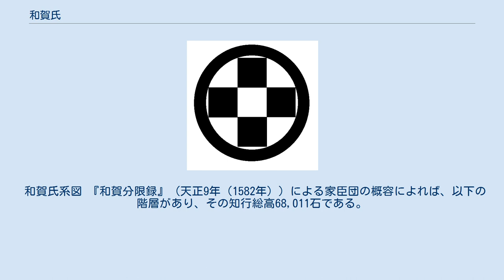和賀氏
和賀氏（わがし）は、日本の氏族。
鎌倉時代から戦国時代にかけて、現在の岩手県北上市周辺にあたる陸奥国和賀郡を本拠地とした国人。
 和賀氏の出自および系譜に関しては数々の伝承記録が伝えられ、『奥南落穂集』では遠祖を源頼朝とし、『源姓和賀系図』によると、和賀氏の祖・多田式部大輔忠明が建久2年（1191年）に宮城県刈田郡より更木梅ヶ沢に移り、後に二子飛勢森に移ったとあるが、和賀一族・鬼柳氏の『鬼柳文書』では、祖は小野姓中条氏の系統で、鎌倉御家人中条義勝（法橋成尋）の次男・成季である。
成季（義季・入道西念）は和田義盛の養子となって桓武平姓に改姓、行賞によって陸奧刈田郡を与えられて、刈田三郎左衛門尉を名乗り、その子・義行も当初は刈田三郎左衛門尉と名乗った（『吾妻鏡』貞永3年正月1日条）が、承久年間（1219から22年）に和賀郡に下って、郡半分の地頭として義行以降は和賀氏と称し（『鬼柳文書』所収系図）てその宗家となり、黒岩（北上市）の岩崎を本拠とし、また、 同じころ、義行の弟義春も宗家と重複しない和賀郡を与えられ、初め更木の梅ヶ沢により、後に二子城に移ったものと考えられている。
 南北朝期において、暦応3年（1340年）には、有力な一族・鬼柳氏らと共に北朝方に転じ、南朝方に属した同族の須々孫氏らを攻めており、和賀氏も南朝・北朝側に一族が別れて戦ったが、応永8年（1401年）に、関東管領から和賀下総入道時義に和賀一族の惣領権と和賀郡一円の支配権を認める辞令を得た。
和賀惣領家の本拠は二子城に置かれ、天正年間まで地方大名としての体制を維持し続けた。
 永享7年（1435年）、和賀惣領家と須々孫義躬（またはその子・義村）、有力家臣・黒沢尻氏との間で一族内の確執が表面化すると、須々孫、黒沢尻側が稗貫氏の加勢を得て争いが近隣へ波及した。
南部守行が子・義政に3万近い大軍を率いらせて惣領家側で参戦し、葛西氏や大崎氏も南部氏側として介入、翌永享8年（1436年）まで続く和賀の大乱となった。
この争乱の結果、和賀氏は加美郡や志田郡、栗原郡方面にあった飛地領を手放すこととなり、須々孫氏は義村の次々代・義和から姓を同音異字の煤孫と名乗り（ つまり義躬、義村の血統は家督継承しなくなったと思われる）、黒沢尻氏に至っては実質、滅んでいる。
 やがて戦国時代になると稗貫氏の家臣として和賀義勝の名が見える。
義勝の子の広忠は稗貫輝時の養子となり、輝時の死後に稗貫家を継いでいる。
 天正18年（1590年）、和賀氏が小田原の陣に参陣しなかったことにより、豊臣秀吉によって所領没収、城地追放の処分がなされ、和賀郡は秀吉の蔵入地（直轄領）となる。
同天正18年（1590年）秋に旧二子城主・和賀義忠らが蜂起した和賀・稗貫一揆が発生したが一揆勢は敗北し、義忠は西和賀方面に敗走した。
翌天正19年に和賀・稗貫郡は南部氏が領有するところとなった。
慶長5年（1600年）、和賀氏による2回目の旧領争奪一揆が起こり、南部氏の最上出陣中に伊達氏の支援を受けた和賀忠親が挙兵し、花巻城を攻めたが失敗し、岩崎城に立て籠ったが、翌慶長6年（1601年）春に、岩崎城は陥落した。
（岩崎一揆） 和賀忠親は逃げ延びたが、一揆の通報を受けた徳川家康は忠親の召喚を命じたが、護送の途中、仙台国分尼寺で自害した（『伊達治家記録』）。
なお、忠親には義弘と忠弘の二子があり、義弘は後に伊達政宗により120石を賜わり、忠弘は岩崎城落城の折に旧臣岩淵大炊の手引きで落ち延び、陸奥磐井郡摺沢村（岩手県一関市）の小原家に養われて、小原と改姓した。
 和賀氏系図 『和賀分限録』（天正9年（1582年））による家臣団の概容によれば、以下の階層があり、その知行総高68,011石である。